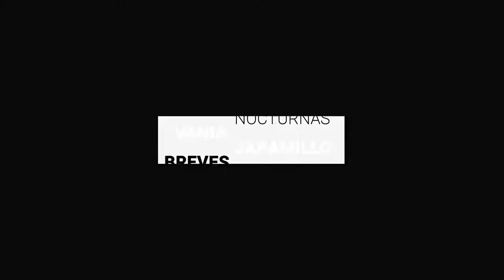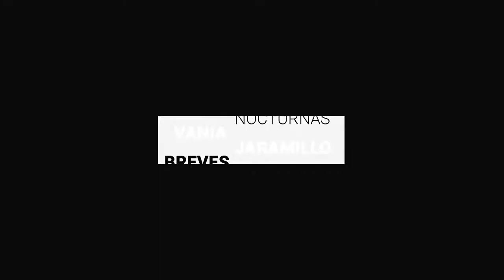Más de mil contagios más de coronavirus en Guanajuato y 6 defunciones | BrevesDeLaZona📰‼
Estas son las notas más relevantes de este martes:
-  Integrantes de la comisión de Medio Ambiente mostraron su preocupación ante arbolado enfermo de muérdago en el Parque Metropolitano de León.
-  La balanza de los contagios de Covid-19 no se mantiene y una vez más se disparan los contagios positivos en un día, tan solo este martes se reportaron mil casos y seis defunciones.
- La ruta de la Maratón León será una de las más planas en la historia, lo que puede favorecer a que se realicen buenos tiempos en las diversas distancias, además al recibir la certificación de las Federaciones, nacional e internacional de atletismo, también puede ser selectivo para los próximos mundiales y para los Juegos Olímpicos de París 2024.